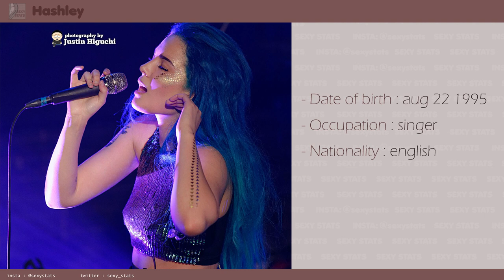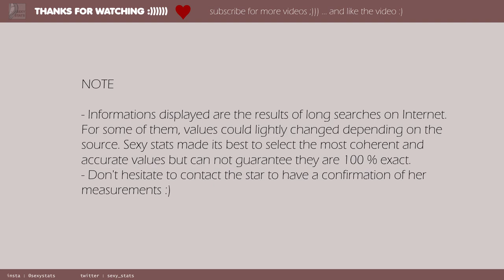Hasley (boobs, height, weight and more) with sexy pictures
A new video. A video on Ashley Nicolette Frangipane, better known. She is a young american singer and musician. Get all the info about her on this video ... and enjoy sexy pics qe found for you. :))))

CREDIT PICTURES

original photo by Justin Higuchi
url author

Modifcations
resized / cropped

Modifcations
resized / cropped
url page  original photo 3

original photo by Joey kl22
url author
unknown

Modifcations
resized / cropped

Modifcations
resized / cropped

Modifcations
resized / cropped

MUSIC CREDIT